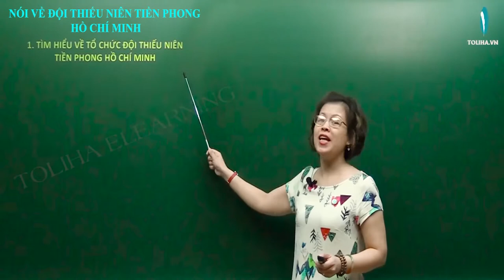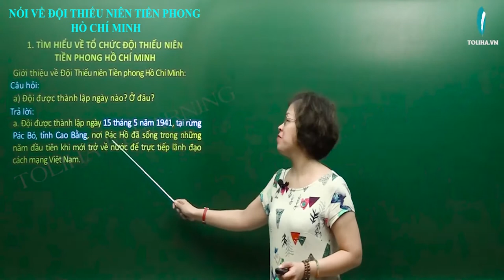Nói về đội thiếu niên tiền phong - Tập làm văn - Tuần 1 - Tiếng Việt 3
Giới thiệu về Đội Thiếu niên Tiền phong Hồ Chí Minh:
-  Đội Thiếu niên Tiền phong Hồ Chí Minh là một tổ chức rộng lớn tập hợp trẻ em thuộc cả độ tuổi nhi đồng (từ 5 đến 9 tuổi) sinh hoạt trong các Sao nhi đồng và độ tuổi thiếu niên ( từ 9 tuổi đến 14 tuổi) sinh hoạt trong các chi đội Thiếu niên Tiền phong.
Câu hỏi:
a) Đội được thành lập ngày nào? Ở đâu?
b) Những đội viên đầu tiên của đội là ai?
c)  Đội được mang tên Bác Hồ từ khi nào?
d)  Biểu trưng của Đội là gì?
e)  Bài hát của Đội là bài gì? Do ai sáng tác?
g) Tên các phong trào lớn của Đội từ năm 1947 đến nay ?
Tập làm văn: Nói về đội thiếu niên tiền phong